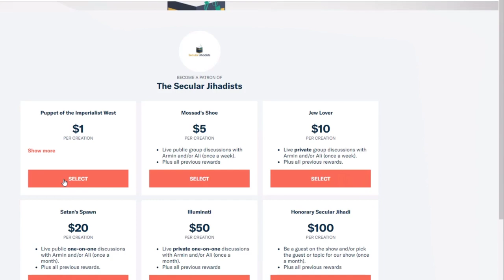How Do Muslims See Themselves?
"What makes you want to identify yourself as a Muslim?" Muslimish co-founder & firebrand ex-Muslim Ibrahim Abdallah answers this question.
Ibrahim Abdallah is the co-founder of Muslimish, an organization that provides a safe, supportive, and open-minded environment for the exchange of ideas between former and questioning Muslims. He is a firebrand ex-Muslim activist who is known for his fiery speeches and no-holds-barred criticisms of Islam, the Quran, and all religion in general. Speakers at Muslimish conferences have included our own Ali Rizvi and previous Secular Jihadists guests Sarah Haider, Alishba Zarmeen, and Noura Embabi (former Muslimish president). On June 23, Muslimish held its annual summer conference in New York City, featuring Maryam Namazie and Ali Rizvi. He joined us in this episode to discuss his organization, what "Muslim" means in the twenty-first century (this part got a little heated), why Islam may be more dangerous because it is a more sophisticated and "intelligent" religion than Christianity, and of course, some of our favorite absurdities in Islamic scripture.